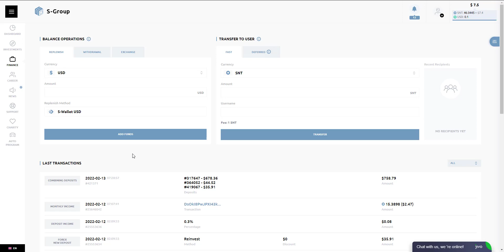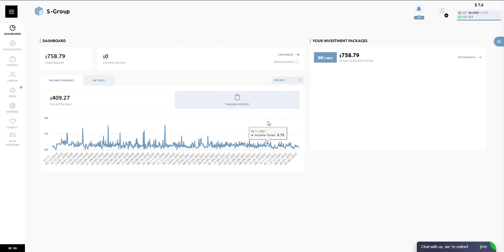🔴ENERO 2022 RESULTADOS -NUEVO INGRESO PASIVO CON SNT🔻 *SINCERE SYSTEMS GROUP * INTERÉS COMPUESTO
✔✨GANA UNA MEDIA DE 15% AL MES EN TU INVERSION EN AUTOMATICO CON FOREX.
PIDE ACCESO A NUESTRO GRUPO DE FACEBOOK Y DE TELEGRAM EN INGLES DESPUES DE REGISTRARTE
Sincere Systems toma el control del TRADING y comparte las ganancias contigo.
 ✅No se requiere experiencia; la empresa hará todo por ti
 ✅Sincere Systems Group utiliza A.I (inteligencia artificial) en FOREX TRADING, que le permitirá ganar dinero
✅Puede ver tu cuenta en cualquier momento y en cualquier lugar.
✅Tu cuenta funciona las 24 horas del día, los 5 días de la semana, detectando oportunidades óptimas y ejecutando transacciones con la velocidad de la luz.
✅El TRADING nunca ha sido más sencillo. ¿Por qué trabajar duro, cuando puedes tener un software que funcione para ti?
✅Ingrese fondos en su cuenta utilizando múltiples formas de depósito
✅ Rendimientos del 7% al 13% mensual
✅ Ecosistema Blockchain Propio (S-Wallet // S-Pay // S-Blockchain)
✅ Crowdfunding de Plantación de Cannabis donde puedes ser SOCIO / ACCIONISTA
✅ Sistema de Trading con Inteligencia Artificial con Poderosas Alianzas Estratégicas.
✅ Socios con más de 75 años de Experiencia en el Marcado de TI / Robótica / IA
✅ Certificación Internacional ISO 17442 para Operar en los Mercados Financieros
✅ ¡Puedes Retirar el Capital Invertido a los 90 días! (-15% de comisión y despues de 1 año 0%)
✅ Todas Tus Comisiones Directas a tu Wallet de BTC / ETH/FIAT
✅ Monto Mínimo de Retiro $50 USD
✅ Bonos Adicionales por volumen $1000 USD hasta $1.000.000 USD
✅ Reportes Diarios Automatizados del Robot por medio de Telegram.

Puedes ver los videos de seguimiento diarios en inglés en mi canal de YouTube y muchos más:
Puedes ver los videos de seguimiento diarios en español en mi canal de YouTube y muchos más:

✅ SINCERE SYSTEMS GROUP LTD (Registrada en U.K.):SINCERE SYSTEMS GROUP LTD - Overview (free company information from Companies House) (company-information.service.gov.uk)
🤑🤑🤑AVISO DE RESPONSABILIDAD: Invertir con altos rendimientos también conlleva cierto riesgo. Invierte solo dinero que puedes permitirte. El capital de riesgo es dinero que se puede perder. Por lo tanto, no ponga en peligro su condición financiera o su estilo de vida. Solo debe utilizarse capital de riesgo para las inversiones, y solo las personas con capital de riesgo suficiente deben participar en las inversiones. El rendimiento pasado no necesariamente indica un rendimiento futuro. La decisión de invertir está en ti y solo en ti, invierte con cuidado. En algunos casos, hay que tener en cuenta que no debes invertir dinero que no esté dispuesto a perder. La responsabilidad es toda tuya.
Este material se crea con fines informativos y es mi propia experiencia.
INVIERTE EN CUALQUIER NEGOCIO BAJO SU RESPONSABILIDAD TENIENDO EN CUENTA QUE SIEMPRE EXISTE EL RIESGO DE PERDER. ¡NUNCA INVIERTAS DINERO PRESTADO!
 ¡¡¡IMPORTANTE!!! Toda la información de este video es solo para fines informativos y de entretenimiento. El autor no es responsable de tus acciones después de ver este video. ¡Saludos cordiales, Tu amigo, Cornel!
Sincere System
Sincere.Systems
sincere systems group ltd
 Sincere Systems results
 Sincere Systems Review
sincere systems login
Sincere Systems Presentation
 Sincere Systems Group
Drew burton
Sincere Systems with Drew Burton English
Sincere Systems English with Cornel Popescu
Sincere systems group español
Sincere systems espanol
Sincere systems group spanish
Sincere system compound interest
Sincere system scam
Review Sincere Systems
sincere systems отзывы
Руслан Власюк
Ruslan Vlasiuk
Vadim Mashurov
Mariana roitburd
Sergey Zadorozhnyuk
Sergii Zadorozhniuk
Sincere systems hispano
Team hispano SSG
English team SSG
Вадим Машуров
Medical cannabis.
 Vadim Mashurov
Медицинский каннабис. Вопросы и ответы, Вадим Машуров
Systems Sincere System English review